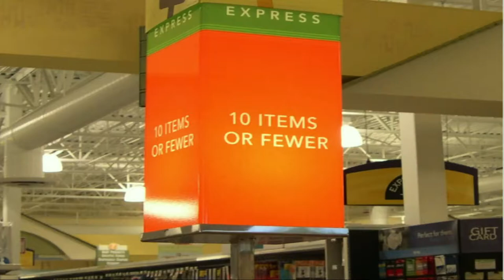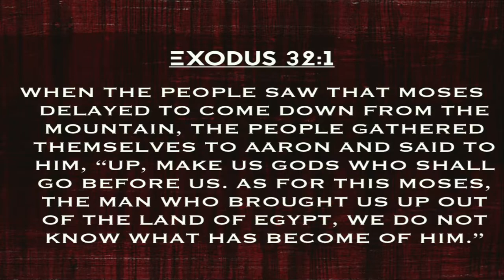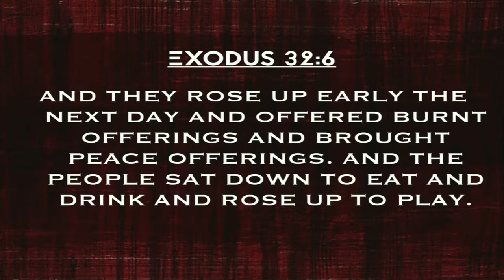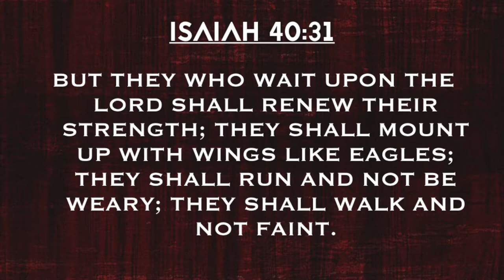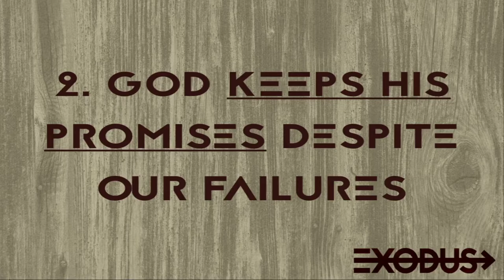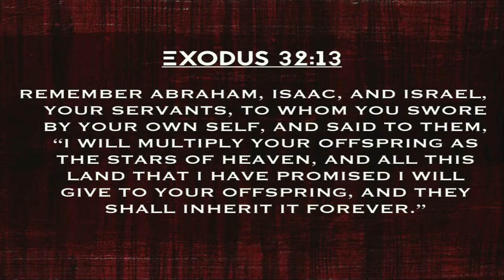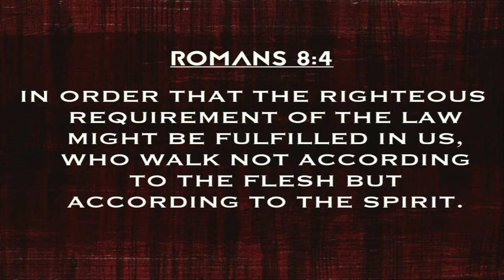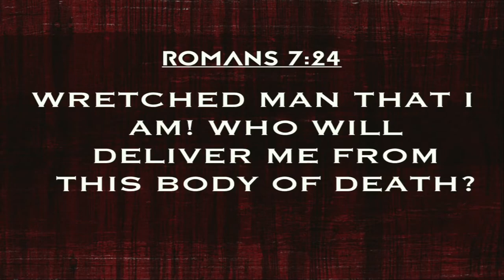God's Promises Are Greater Than Our Failures